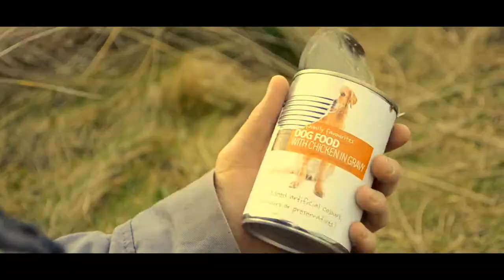The Great Dune - Short Film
A lone wanderer traverses a desolate wasteland in search of redemption

Based on the award winning short story; The Sniper of the Great Dune